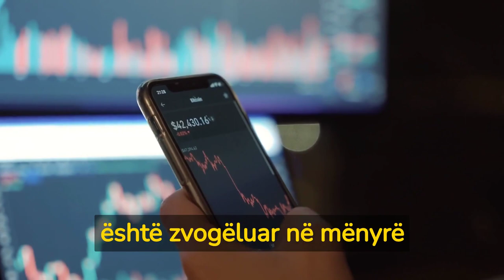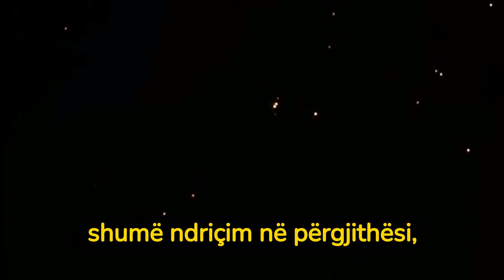Pse po shohim gjithnjë e më pak yje në qiell